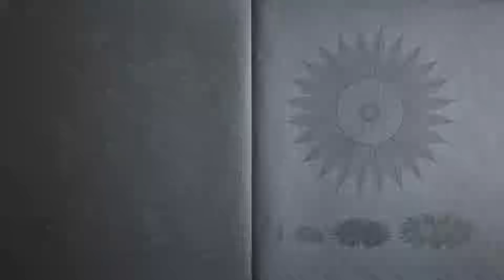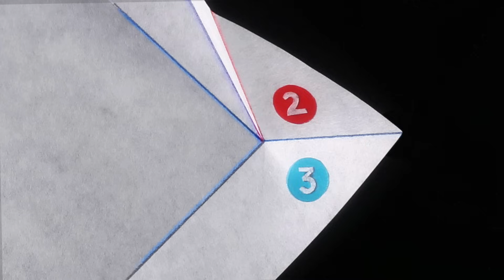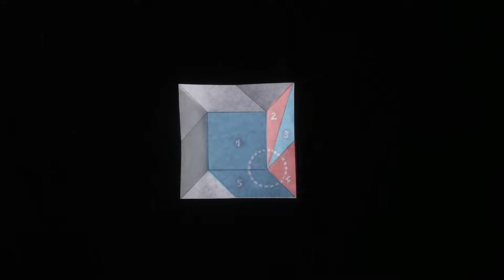Las inusitadas matemáticas del origami - Evan Zodl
El origami, que literalmente se traduce como “papel plegado”, es una destreza japonesa que se remonta al menos al siglo XVII. En el origami, una única pieza de papel, tradicionalmente cuadrada, puede transformarse en casi cualquier forma, solo con plegarla. El mismo simple concepto produce de todo, desde una grulla de papel en 20 pasos hasta un dragón en más de mil. Evan Zodl explora este arte ancestral.

Lección de Evan Zodl, animación de Charlotte Arene.